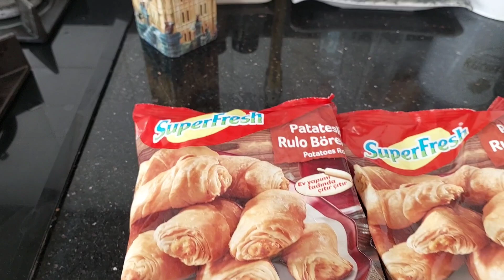غلطه الشاطر بألف /تحضيرات عيد بنتي واكبر محل للزينه في مرسين